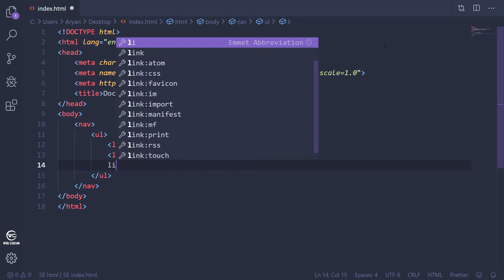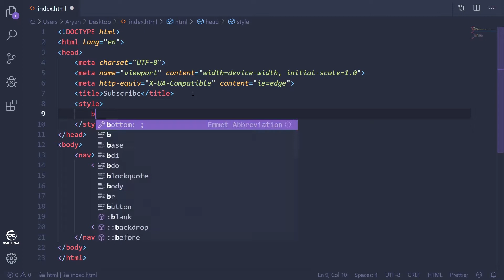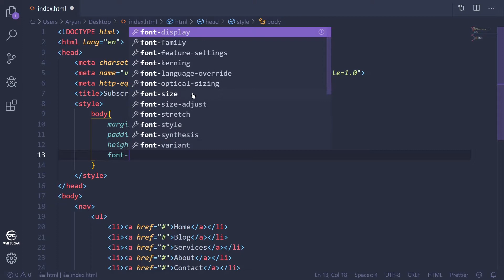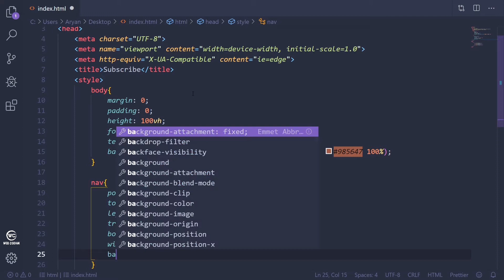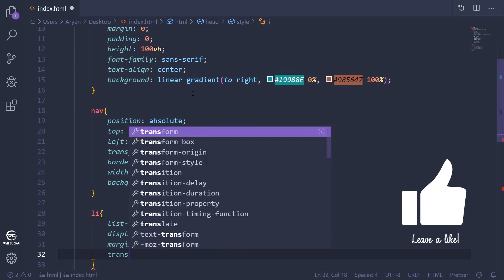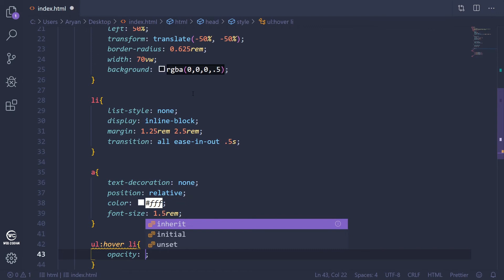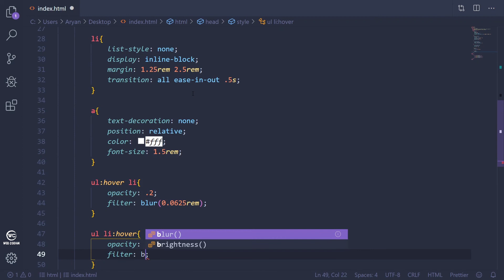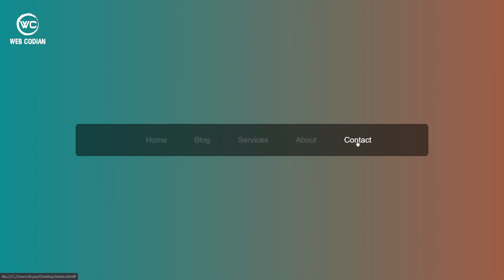Blur Navigation Bar using HTML and CSS || WEB CODIAN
In this tutorial, you will be going to learn how you can create a decent and simple looking Navigation Bar.

In this navigation when you hover on the nav links the all the links get faded except the one which you are moving your cursor. It's a very decent-looking design that you should definitely try on your website.

Track: Rabbit Theft - Sunshine

Helping you learn how to make the web, and make it look good while you're at it.

Web Codian is a channel where you can find lots of information related HTML & HTML5, CSS & CSS3 ,Web designing & Web development . We have all the solutions and the best information you are seeking so you can have better-updated solutions to your problems. Hope this website design Channel will grow your knowledge and skills day by day.